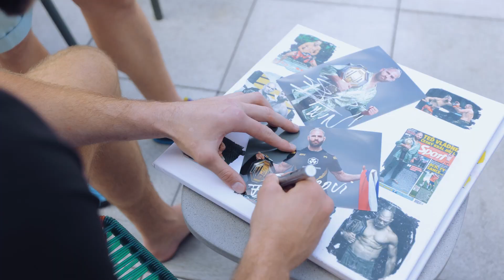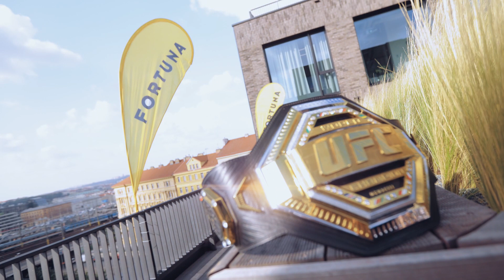Jirka Procházka na setkání s fanoušky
Velice milé setkání! Vítězové našich soutěží se potkali se svým idolem, Jirkou „BJP“ Procházkou. Podívej se na video, jak celé setkání vypadalo. Jirkovi děkujeme za návštěvu a všem fanouškům Fortuny vzkazujeme, že tohle určitě nebyla poslední zajímavá soutěž, o co pro ně budeme chystat.